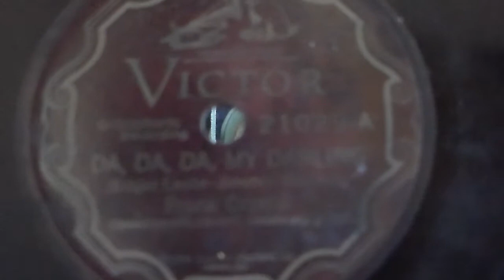"Da, Da, Da, My Darling" Frank Crumit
with clarinet, ukulele and guitar. Victor 21029-A, rec. 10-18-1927.
Played on a portable Brunswick 102.